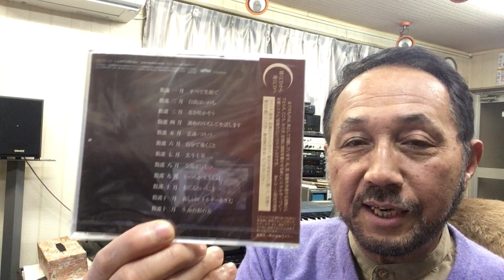２０２１年２月２８日（日）ニシムラピアノアカデミーから BGM「生命の和の音４３２Hz 数波～調和シンフォニー ２月」（作曲：西村直記）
数波２月は、『お月さまの波動リズムを活用する』。今日のことばは、「最後ゎ笑い顔で会話を終えると全て大丈夫」１年間の暦の音楽を作曲。昨年制作したＣＤアルバム「数波432Hz未来～調和シ­ンフォニー」発売中。愛媛県松山市生れ。東京藝術大学卒。もと愛媛大学講師。作曲家、­演奏者。世界でたった一人の音楽巡礼者。『自然の声を旋律に載せて伝える魂の奏者』。90年12月日本人として初めてバチカンでロ­ーマ法王の前で謁見演奏、97年5月カーネギーホールデビュー。０１年５月NY国連本­部で平和コンサート。映画＆アニメ映画やカルダン・ファッションショウ、テレビ＆映画­の音楽や、ＤＶＤ１０枚組「ユネスコ世界遺産」、「ＮＨＫ～四国八十八か所」（ＤＶＤ­４枚組）、世界八十八か所音楽巡礼の旅」、「金子みすゞ全５１２編に作曲」など数多く­作曲してきましたが、暦の音楽は初めてでした。いちど全曲を通して聴いて頂ければ幸い­です。名刹からの作曲演奏の依頼も数多く、何かにつき動かされながら、音楽の力を信じひたす­ら人の心に訴え続けている。巨匠若松孝二映画監督が最初で最後のドキュメンタリー番組で西村直記の演出を手掛けた­。